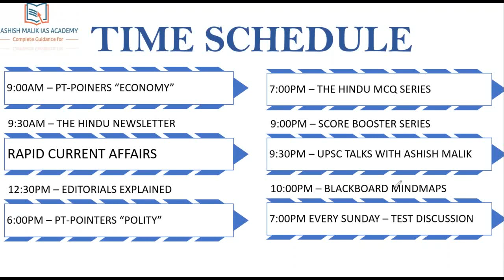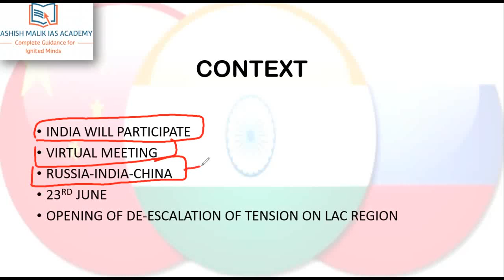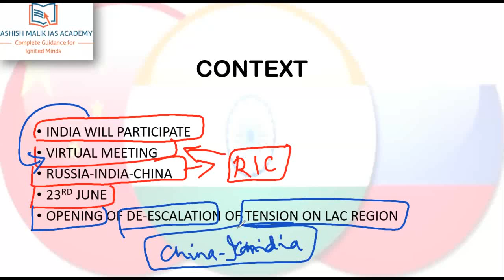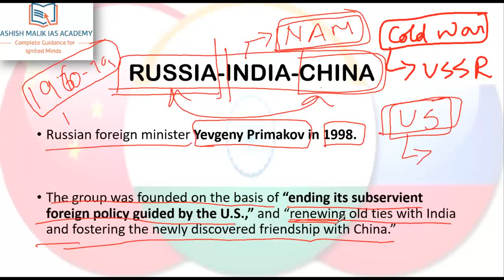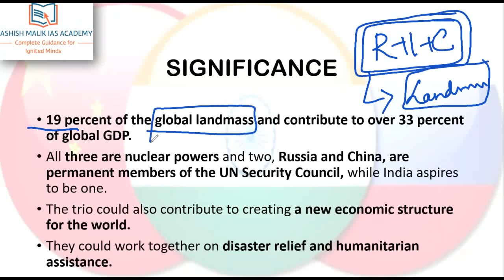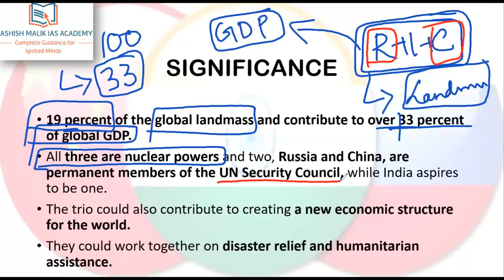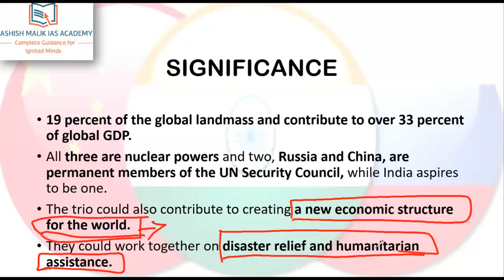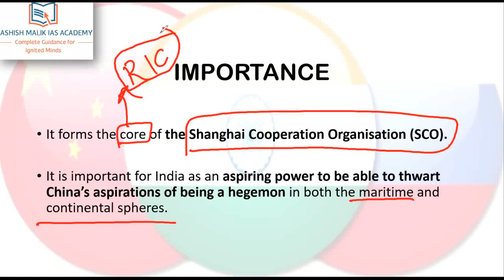RUSSIA-INDIA-CHINA (RIC) - Current Affairs UPSC CSE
🔴Register Now to attend the biggest free event by Unacademy for UPSC Aspirants

Title :     Disha 365 Current Affairs Analysis Vol. 1 & 2 for UPSC IAS/ IPS Prelim & Main Exams 2020